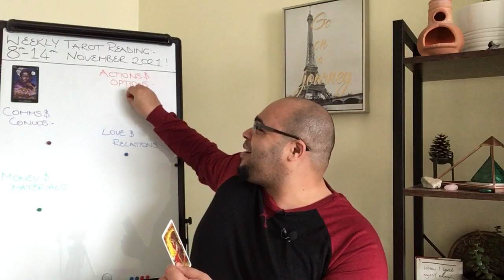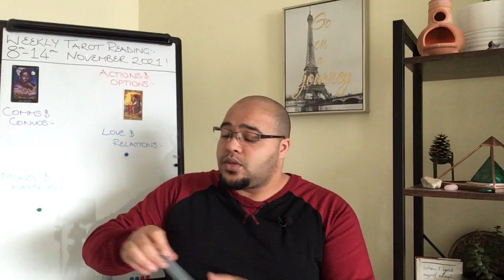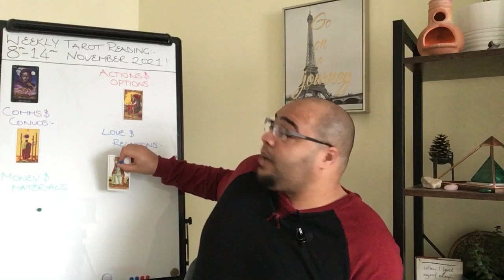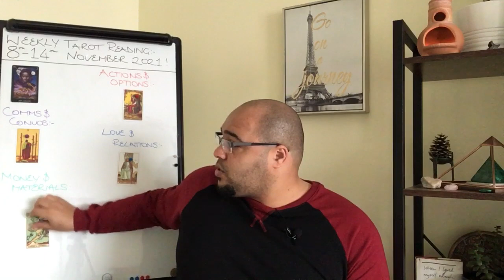VIRGO ♍️Weekly Tarot | 8th - 14th November 2021 | “A CONSCIOUS RELEASE?!”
🧋Buy me a (Coffee) or Caramel Mocha (in my case hehe)

Aries your Weekly Tarot Reading is an insight into what the week ahead has in store for you, the outlook and general trends and themes and what you may need to be aware of or avoid.